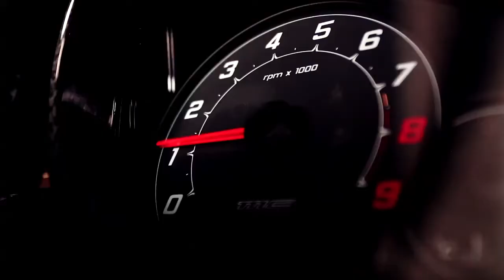Maserati GranCabrio MC & GranCabrio Sport